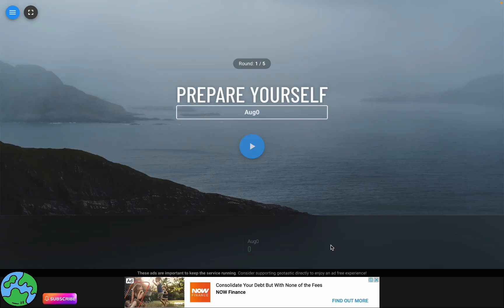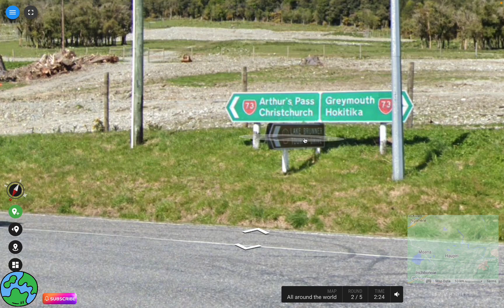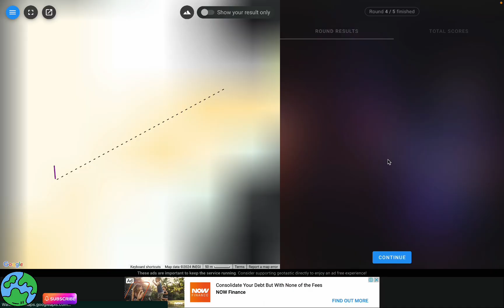DAILY CHALLENGE, 8th OUT OF 426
In todays video i played the daily challenge, normally this attracts over 200 people so coming 8 is insane.If you want to play this game heres the link h ttps:// its absolutely free. This video contains tips and how i came to my conlucsions. Pls follow fore more content like this and pls leave a like and smash that sub button goal is to get to 200 by the end of the year.CapCut I made this amazing video with CapCut. Open the link to try it out